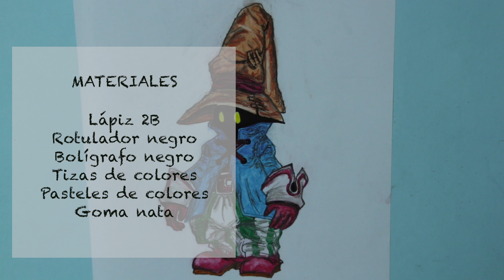Cómo dibujar a Vivi, Final Fantasy. How to draw Vivi, Final Fantasy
Dibujo del personaje de Final Fantasy IX, Vivi. Con pasteles y tizas.
Una de las primeras peticiones de uno de los más fieles suscriptores, Juan Manuel Castilla Salas.